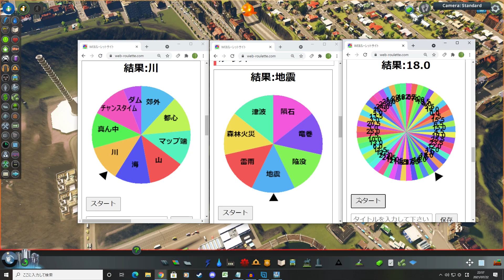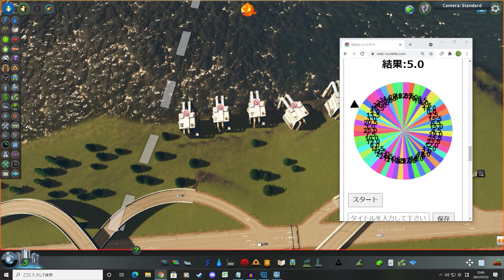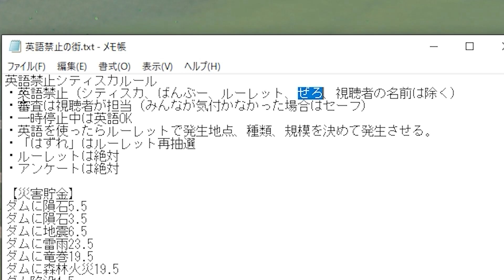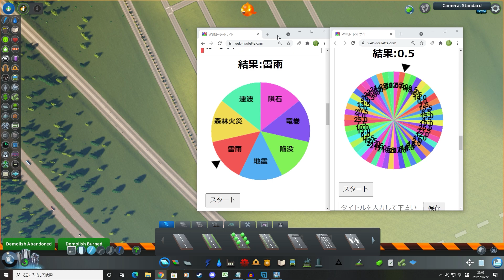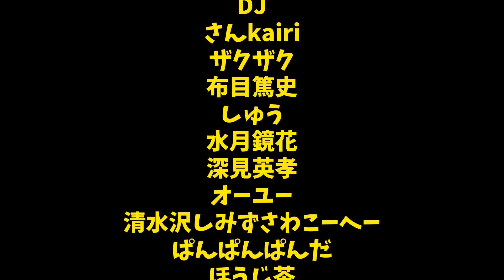英語が怖い-Cities:Skylines #57 英語禁止の街